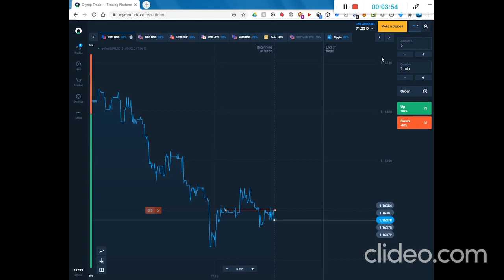OLYMP TRADE (EURUSD BUG) LIVE TRADE | BEAGLE BONE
MY GEAR